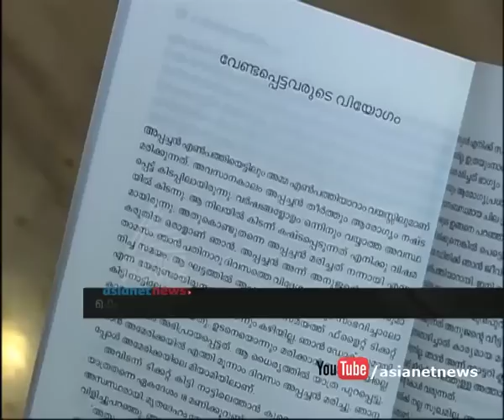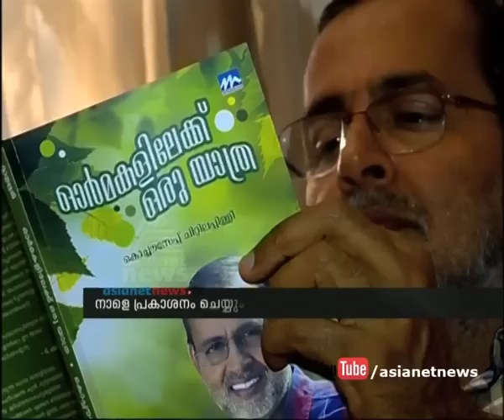Kochouseph Chittilappilly 's Autobiography release tomorrow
Busness man Kochouseph Chittilappilly 's Autobiography release tomorrow